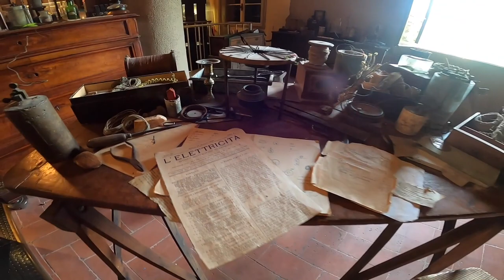VIVA! FINALMENTE LA DISCESA! Vlog Ep.3 da Bologna a Prato.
🚴‍♂️ Bike Tour nell'Italia Scientifica.

👉 In questa puntata ho pedalato da Bologna a Prato, tappa appenninica 60km. Partenza alle 7:00, arrivo alle 12:30 a Prato.

- Alessandro Colombo, Direttore Festival Recò

- Matteo Biffoni, Sindaco di Prato
- Benedetta Squittieri, Ass. Bilancio, Sviluppo Economico e Innovazione
- Valerio Barberis, Ass. Urbanistica e Lavori Pubblici.

Abbigliamento powered by Briko.
Bicicletta: KONA DEW PLUS

Una serie autoprodotta da Massimo Temporelli
Riprese: GOPRO
Montaggio: iMovie